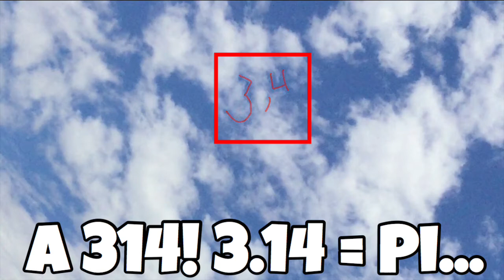Proof of God - Episode 316